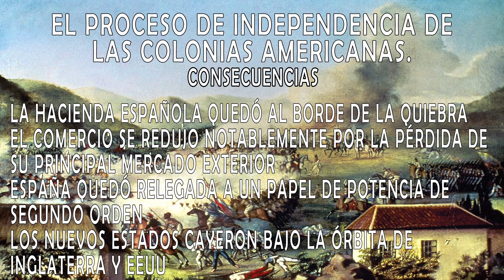EVAU - La emancipación de las Colonias Americanas(1810 - 1824)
El epígrafe 5.1.1 de la Historia de España, el proceso de Emancipación de las colonias americanas estuvo marcado por una serie de factores, como la invasión napoleónica, que hicieron posible el inicio de revueltas en América. Esto llevó a que, incluso tras regresar Fernando VII, las revueltas no cesasen y acabasen por independizarse del Imperio Español, que comenzaba a desaparecer.

La increíble melodía del final viene de una artista que ha tocado esta maravilla, aquí tenéis el vídeo:

00:00 INTRO
00:17 Causas
0:47 1ª Fase
1.15 2ª Fase
1:59 Consecuencias